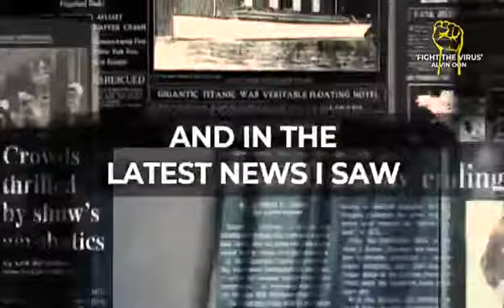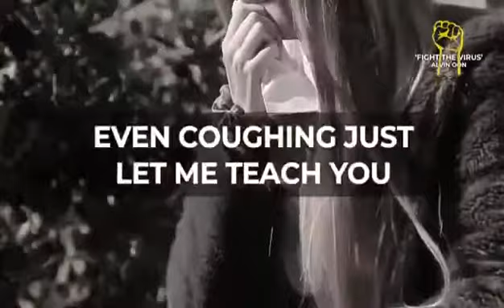Let's fight the Corona Virus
Video from Ahmad Alnajjar